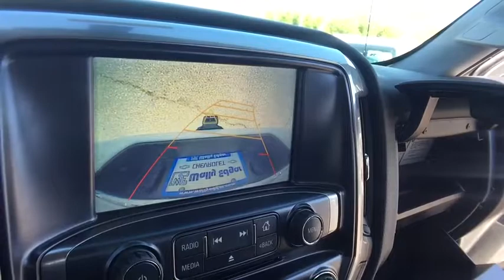2017 Chevrolet Silverado 1500 Lake Orion, Rochester, Oxford, Auburn Hills, Clarkston, MI 749417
2017 Chevrolet Silverado 1500  - Stock#: 749417 - VIN#: 3GCUKREC6HG415673

* 2017 Chevrolet Silverado 1500 LT2... Features include: 4WD, 8 Touch Screen, Rear Vision Camera, Rear Park Assist, OnStar Navigation, Bluetooth, SiriusXM Radio, Built-In WiFi, Heated Front Seats, 18 Bright Machined Aluminum Wheels, Bedliner, Trailering Package, Universal Home Remote, Power Heated Mirrors and Keyless Entry with Remote Start. Price includes: $1,000 - Chevrolet & GMC Special Package Consumer Cash. Exp. 06/30/2017, $1,000 - General Motors Consumer Cash Program. Exp. 06/30/2017, $500 - Chevrolet National Purchase Bonus Cash. Exp. 06/30/2017, $1,500 - GM Lease Loyalty Purchase Private Offer. Exp. 06/30/2017 $1,000 Wally Cash is applicable with all other rebates and Program Pricing, but is not available with any other dealer discount.  See dealer for details. - Exp. 06/30/2017
Preferred Equipment Group 2LT,3.42 Rear Axle Ratio,Heavy-Duty Rear Locking Differential,Wheels: 18 x 8.5 Bright Machined Aluminum,Wheel Locks (Set of 4) (LPO),40/20/40 Front Split Bench Seat,Cloth Seat Trim,10-Way Power Driver's Seat Adjuster,Heated Driver & Front Passenger Seats,Off-Road Suspension Package,LT Plus Package,Radio: AM/FM 8 Diagonal Color Touch Screen,SiriusXM Satellite Radio,Electric Rear-Window Defogger,Color-Keyed Carpeting w/Rubberized Vinyl Floor Mats,OnStar 3 Months Guidance Plan,Interior Driver Assist Handle (LPO),All Star Edition,LED Cargo Box Lighting,4 Chrome Round Assist Steps (LPO),Tri-Fold Soft Tonneau Cover (LPO),Bed Liner,Trailering Package,Integrated Trailer Brake Controller,Remote Vehicle Starter System,110-Volt AC Power Outlet,Rear Vision Camera,Manual Tilt/Telescoping Steering Column,Thin Profile LED Fog Lamps,Deep-Tinted Glass,Ultrasonic Rear Park Assist,Underbody Shield Transfer Case Protection,4WD Active Transfer Case,Power Windows w/Driver Express Up,Power Sliding Rear Window,Rear 60/40 Folding Bench Seat (Folds Up),Remote Locking Tailgate,Remote Keyless Entry,Rear Wheelhouse Liners,Body Color Bodyside Moldings,Bluetooth For Phone,Dual-Zone Automatic Climate Control,Body-Color Door Handles,Driver & Front Passenger Illuminated Vanity Mirrors,Body-Color Power Adjustable Heated Outside Mirrors,Body-Color Mirror Caps,Body-Color Headlamp Bezels,Power Adjustable Pedals,Hill Descent Control,150 Amp Alternator,Auxiliary External Transmission Oil Cooler,Manual Tilt Wheel Steering Column,Leather Wrapped Steering Wheel w/Cruise Controls,EZ Lift & Lower Tailgate,Single Slot CD/MP3 Player,Body-Color Grille Surround,HD Radio,4.2 Diagonal Color Display Driver Info Center,Universal Home Remote,Steering Wheel Audio Controls,6 Speaker Audio System,Theft Deterrent System (Unauthorized Entry),Front Chrome Bumper,Front Frame-Mounted Black Recovery Hooks,Front Body-Color Bumper,Rear Chrome Bumper,Body Color Rear Bumper w/Cornersteps,OnStar w/4G LTE,Front Center Armrest w/Storage,AM/FM radio: SiriusXM,Premium audio system: Chevrolet MyLink,Exterior Parking Camera Rear,4-Wheel Disc Brakes,6 Speakers,Air Conditioning,Electronic Stability Control,Tachometer,Voltmeter,ABS brakes,Alloy wheels,Bodyside moldings,Brake assist,Bumpers: body-color,CD player,Delay-off headlights,Driver door bin,Driver vanity mirror,Dual front impact airbags,Dual front side impact airbags,Emergency communication system,Front anti-roll bar,Front fog lights,Front reading lights,Front wheel independent suspension,Fully automatic headlights,Heated door mirrors,Illuminated entry,Low tire pressure warning,MP3 decoder,Occupant sensing airbag,Outside temperature display,Overhead airbag,Overhead console,Panic alarm,Passenger door bin,Passenger vanity mirror,Power door mirrors,Power steering,Power windows,Radio data system,Rear reading lights,Rear seat center armrest,Rear step bumper,Remote keyless entry,Speed control,Speed-sensing steering,Split folding rear seat,Steering wheel mounted audio controls,Tilt steering wheel,Traction control,Trip computer,Variably intermittent wipers,High-Intensity Discharge Headlights,Compass